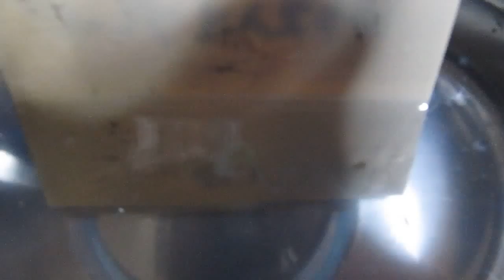超音波洗浄‹基礎実験› Ultrasonic cleaning ::basic experiment::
超音波洗浄‹基礎実験›
Ultrasonic cleaning ::basic experimen::

１）超音波洗浄において「超音波」を有効に（制御）利用する技術
２）「洗浄システム」を検討・提案するためのシステム技術
３）音響特性を考慮した装置設計技術
４）キャビテーションと加速度の効果を制御する、液循環技術
５）弾性波動を利用した冶工具の応用技術
６）音響流と汚れの流れを調整する技術
７）水槽と振動子の表面改質技術
８）装置・洗浄物・治工具の設置技術
９）振動モードの測定・解析技術
１０）非線形現象の測定・制御技術
１１）その他・・

３種類の異なる周波数の「超音波振動子」を利用する技術